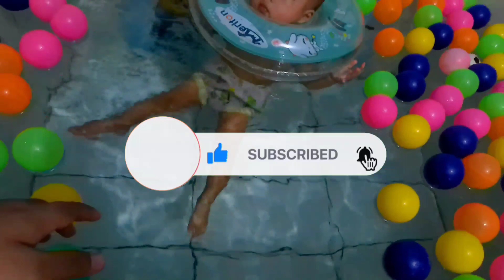PERTAMA KALI HANAN RENANG !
kolam renang baby spa
kolam renang baby spa jumbo
baby spa di kolam renang
kolam renang spa baby murah
the baby spa
you baby spa
baby spa virginia
bayi renang
manfaat bayi berenang
ban bayi renang
baju bayi renang
mimpi melihat bayi berenang
foto bayi renang
tempat bayi renang
bahaya bayi berenang
bayi berenang umur berapa
usia berapa bayi berenang
bayi berenang air dingin
baju renang bayi anti dingin
bayi tertelan air kolam renang
kelas renang bayi shah alam
kolam renang aman untuk bayi
baju renang anak bayi
kolam renang anak bayi
alat renang bayi
bayi berenang asma
baju renang bayi anti air
apakah bayi boleh berenang
renang bayi bsd
kursus renang bayi bandung
les renang bayi bsd
bayi belajar renang
renang bayi bogor
renang bayi bekasi
bayi berenang berapa bulan
bayi berenang berapa lama
bayi berenang berapa kali seminggu
bayi berenang berapa kali
les renang bayi bandung
bayi berenang di kolam renang
les renang bayi bekasi
les renang bayi bogor
popok renang bayi beli dimana
kolam renang bayi bandung
les renang bayi cirebon
baju renang bayi cowok
kolam renang bayi cirebon
celana renang bayi
les renang bayi di cibubur
baju renang anak cowok bayi
kolam renang bayi di cirebon
bagaimana cara bayi berenang
bayi renang di kolam
bayi renang di solo
bayi berenang di air kaporit
les renang bayi di bogor
kursus renang bayi di jakarta
harga kolam renang bayi di solo
renang bayi depok
renang bayi dalam bahasa inggris
renang bayi di bogor
renang bayi di palembang
pampers renang bayi di indomaret
les renang bayi depok
kolam renang untuk bayi di jakarta
tempat renang bayi di bandung
les renang bayi di surabaya
berenang bayi ember
efek bayi berenang
efek berenang pada bayi
kolam renang bayi fiber
harga kolam renang bayi fiber
foto bayi pakai baju renang
anak renang gaya dada
bayi gajah berenang
game kolam renang bayi
gambar pelampung renang bayi
grosir baju renang bayi
gaya renang untuk bayi
gambar ban renang bayi
anak habis berenang demam
baju renang bayi hangat
bayi harus berenang
bak renang bayi harga
harga les renang bayi
baju renang hangat untuk bayi
harga kolam renang bayi di kediri
harga baju renang bayi
harga kolam renang bayi di bandung
harga balon renang bayi
harga kolam renang bayi
harga kolam renang bayi depok
kolam renang bayi intime
instruktur renang bayi
kolam renang intex bayi
popok renang bayi di indomaret
harga kolam renang bayi intex
harga kolam renang bayi intime
renang bayi jakarta
berenang bayi jogja
les renang bayi jakarta
kolam renang bayi jakarta
kolam renang bayi johor
renang bayi jogja
bayi john berenang
kolam renang bayi jogja
kedai jual pampers renang bayi
les renang bayi jogja
jual ban renang bayi di bandung
jual baju renang bayi laki
jual baju renang bayi lucu
baby kelas renang
bayi mandi kolam renang
bayi terminum air kolam renang
anak berenang kartun
bayi berenang kapan
renang anak kecil
renang anak klaten
renang anak kolam
les renang bayi karawang
kolam renang bayi
kelas renang bayi
kursus renang bayi
kolam renang untuk bayi
baju renang bayi lelaki
baju renang bayi lengan panjang
bayi latihan renang
bayi berenang lama
baju renang bayi laki laki
baju renang bayi laki-laki 1 tahun
les renang bayi
les renang bayi semarang
les renang bayi tangerang
anak muslim berenang
renang bayi murah
kelas renang bayi melaka
kolam renang bayi mandi
pakaian renang bayi murah
renang bayi malang
bayi berenang mulai usia berapa
bayi berenang mom n jo
renang anak malang
les renang bayi malang
manfaat renang untuk bayi
les renang bayi medan
les renang bayi makassar
merek baju renang bayi yang bagus
manfaat berenang bagi bayi
bayi menyelam berenang
olahraga renang untuk bayi
bayi pakaian renang
bayi berenang pakai pampers atau tidak
bayi berenang pakai pelampung leher
bayi berenang pakai pampers
bayi berenang pakai baju atau tidak
baju renang bayi perempuan
les renang bayi palembang
les renang bayi pekanbaru
baju renang bayi perempuan 1 tahun
pelampung renang bayi
popok renang bayi
pampers renang bayi
pelatih renang bayi
perlengkapan renang bayi
rekomendasi popok renang bayi
bayi belajar berenang
rekomendasi baju renang bayi
rekomendasi les renang bayi
rekomendasi ban renang bayi
rekomendasi kolam renang bayi
rental kolam renang bati
renang bayi surabaya
renang bayi semarang
bayi berenang spa
renang baby spa
kolam renang bayi spa
les renang bayi sidoarjo
les renang bayi solo
les renang bayi surabaya
les renang bayi jakarta selatan
les renang bayi di solo
baju renang swimsuit bayi
sekolah renang bayi terdekat
set baju renang bayi
anak trauma renang
bayi 1 tahun renang
renang bayi terdekat
renang anak terdekat
kolam renang bayi tinggi 1 meter
kursus renang bayi tangerang
kursus renang bayi terdekat
les renang bayi tegal
les renang bayi terdekat
tempat renang bayi di jakarta
les renang bayi jakarta timur
tempat renang bayi terdekat
tempat renang bayi di bekasi
renang untuk bayi berapa bulan
renang bayi umur 4 bulan
renang bayi usia